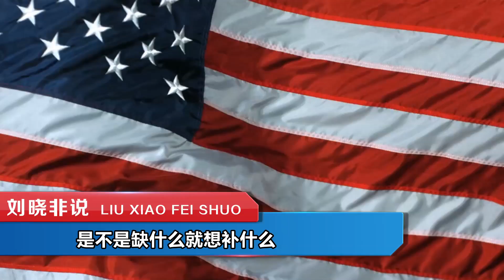布林肯強調在中美關係中掌握主動權，中國不稱霸，美國為何不信？【刘晓非】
布林肯稱美國應在中美關係中掌握主動權，強調這個問題是不是缺什麼補什麼
布林肯強調在中美關係中掌握主動權，中國不稱霸，美國為何不信？